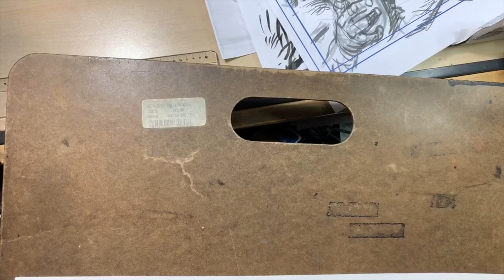Sergio Cariello draws the Lone Ranger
This video is about lone ranger